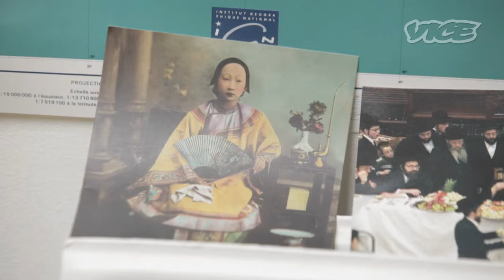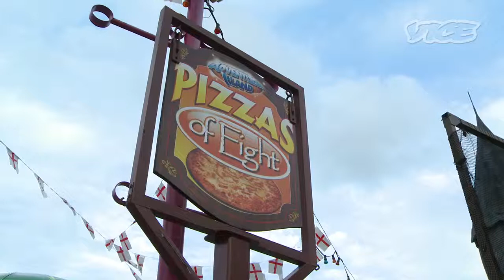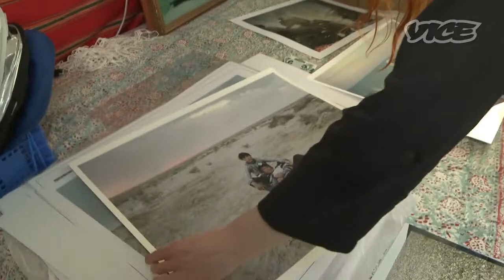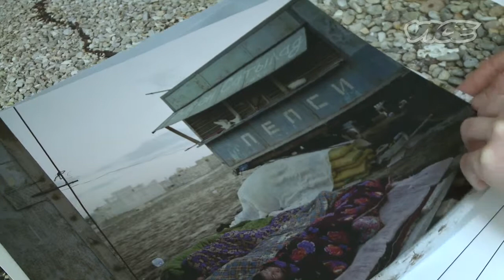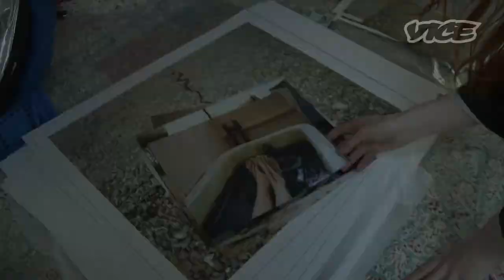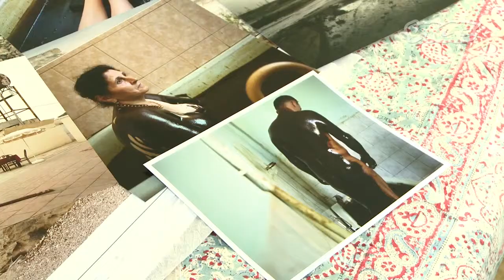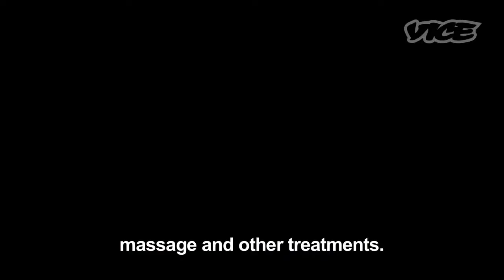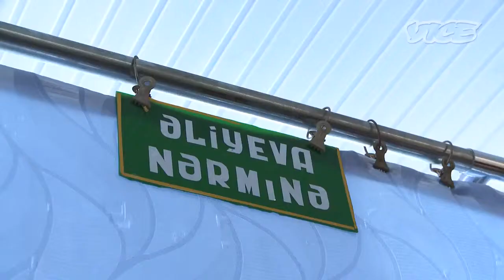Picture Perfect Travels to Azerbaijan with Chloe Dewe Mathews